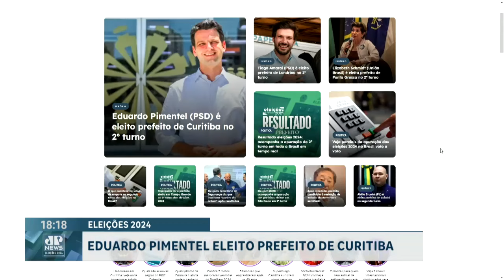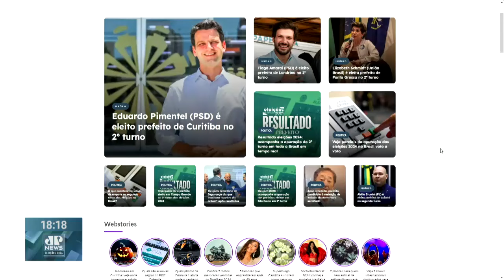Rafaela Moron comenta que Eduardo Pimentel ganhou por ter mudado de postura no 2º turno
Rafaela Moron comenta que Eduardo Pimentel ganhou a eleição em Curitiba, por ter mudado de postura em seu discursono segundo turno,.